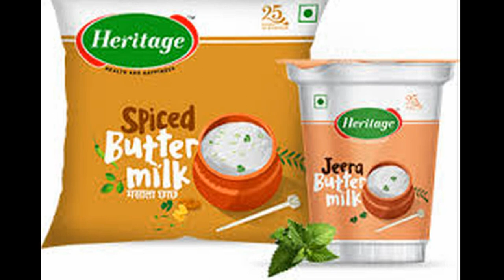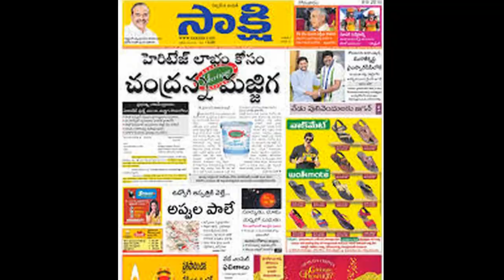చంద్రన్న గోల్‌మాల్‌పై సీబీఐ....